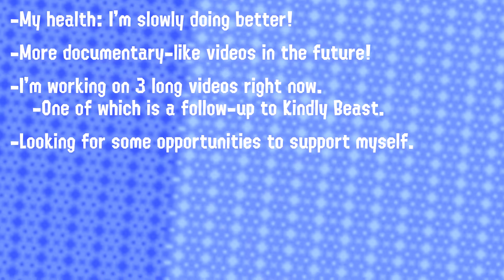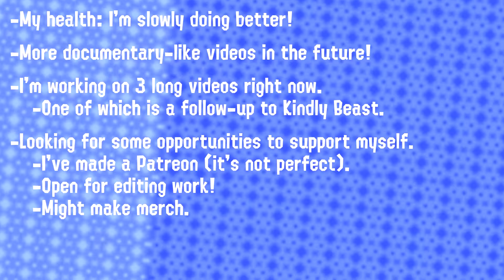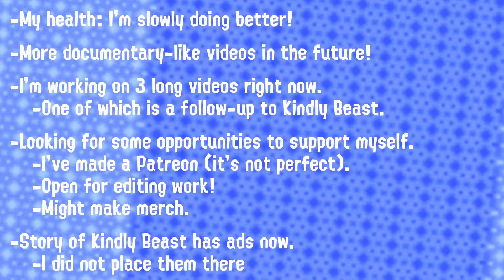2021 Update Video: Upcoming Videos, Patreon and More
Sorry for the lack of focus and energy at times. Truth be told: I've had a lot on my mind and it's just been exhausting.